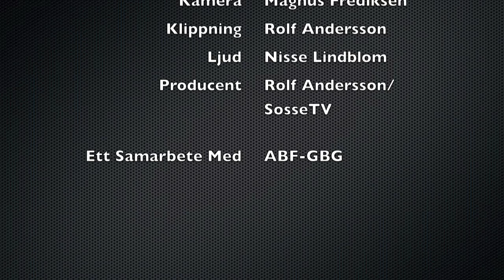Intervju Stina Oskarsson Radioteatern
Stina Oskarsson Chef för Radioteatern, talar på Socialdemokraternas upptaktskonferans i Göteborg